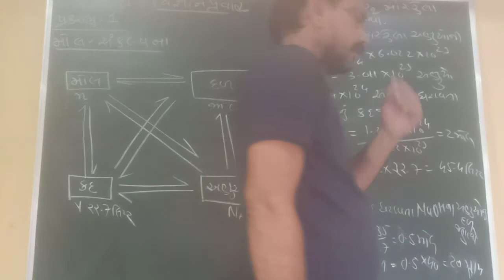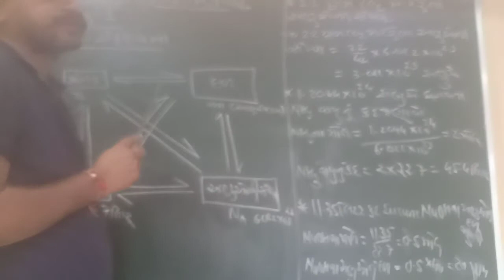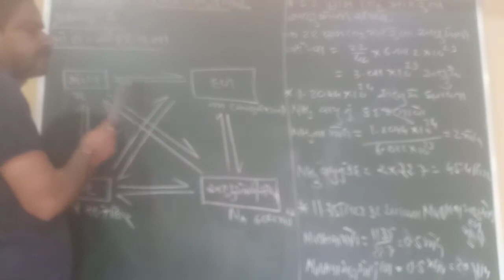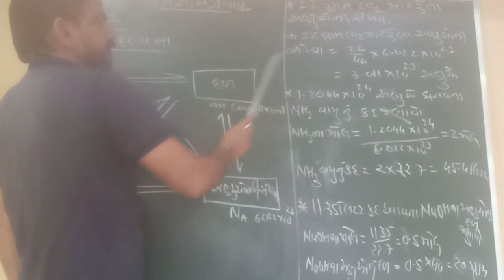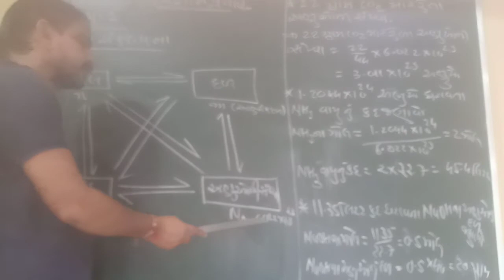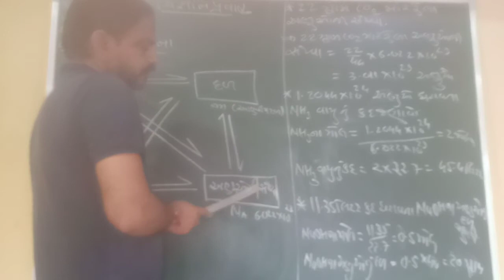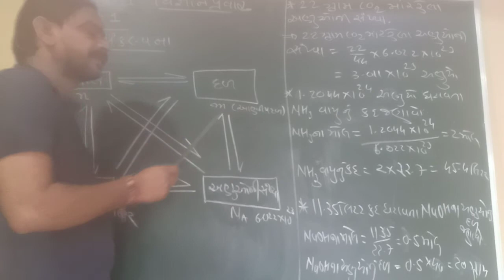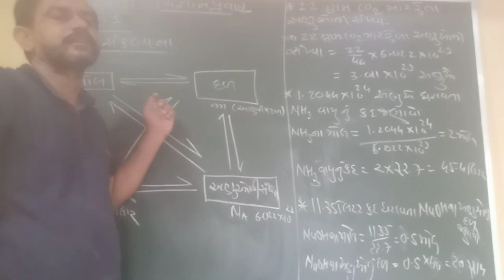Std11 science chemistry part 1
Chapter 1 basic information of chemistry
Mole concept